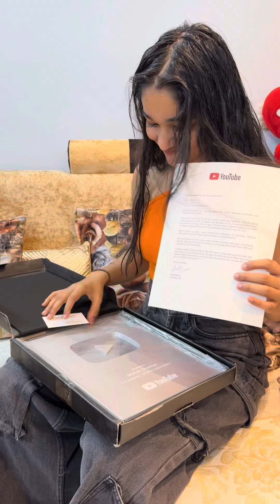FINALLY! 😭 Unbox with me | My Silver Play Button | 100K special 🤩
🎉 We've hit a major milestone, and I couldn't have done it without each and every one of you! Your support, encouragement, and engagement mean the world to me. This journey has been incredible, and reaching 100k subscribers is a dream come true. Let's keep growing together and creating amazing content! Much love and gratitude to all of you! 💖